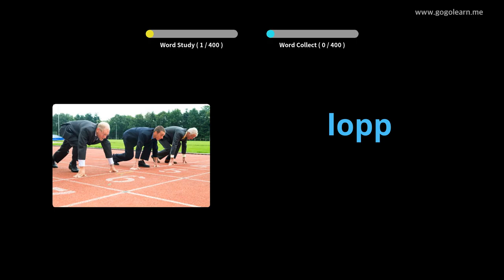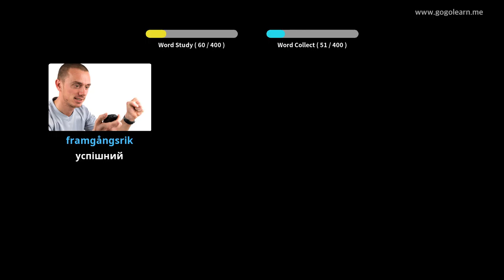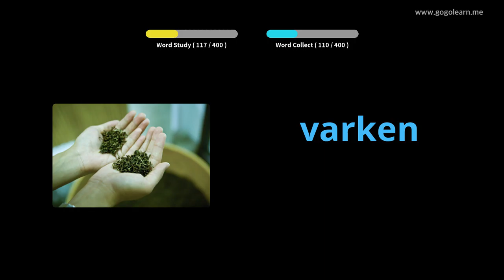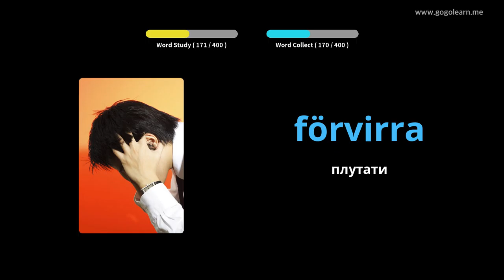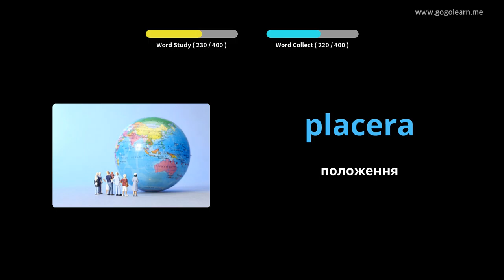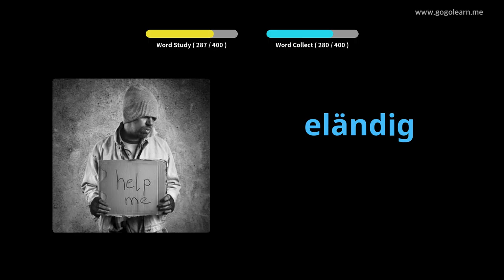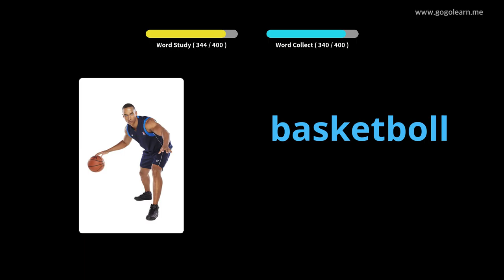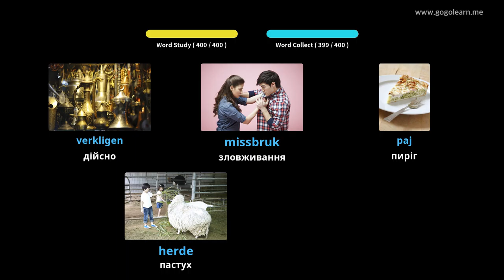Шведська словникова середня школа 3 | Golearn